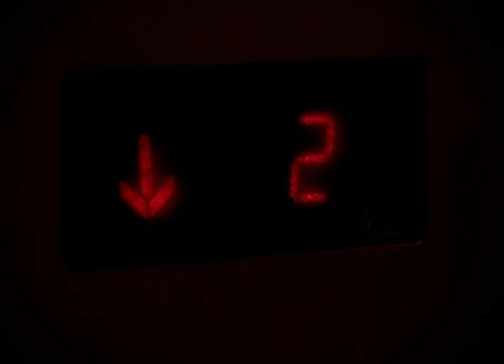Anubandh | Marathi Serial | Full Episode-134 | Sai Tamhankar,Tushar Dalvi | Best Scene | Zee Marathi